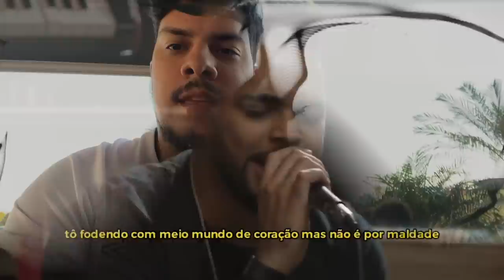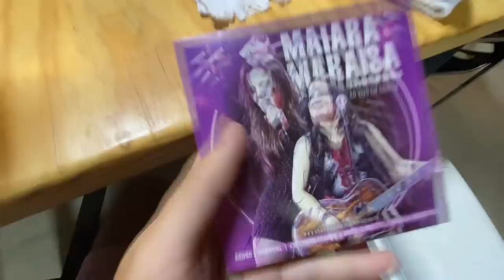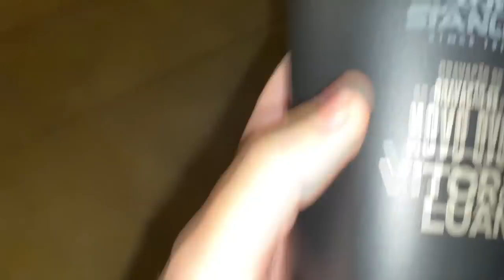TOMEI UMA com HENRIQUE E JULIANO no DVD de VITOR E LUAN - VLOG